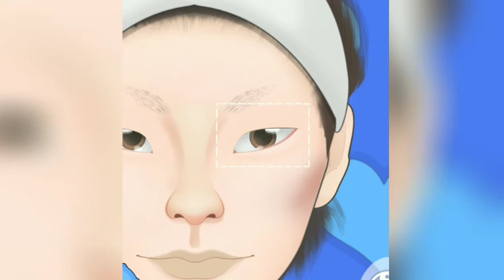Asmr makeup fantasy look/girl makeup/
Hello Make up and art lovers
Welcome to makeup and craft ASMR